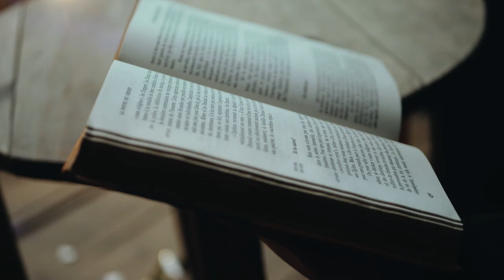Igitabo By Mupati Octavo (Offical Video)